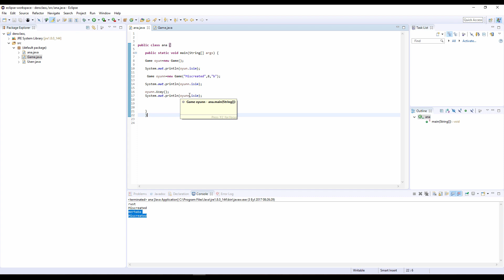2018 EN GÜNCEL JAVA DERS SERİSİ [8.BÖLÜM] CONSTRUCTOR YAPILANDIRICI METOT KAVRAMI